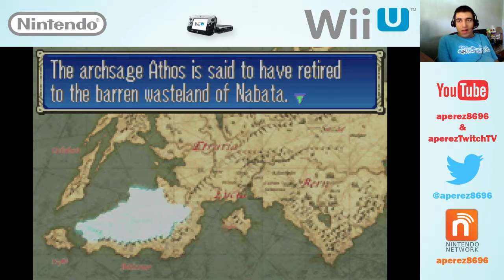Fire Emblem Live Playthrough 02 (Part 6)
I wrap up Lyn's story as we proceed onward to Eliwood's tale and meet up Hector the REKTOR to go for the search of Eliwood's missing father!